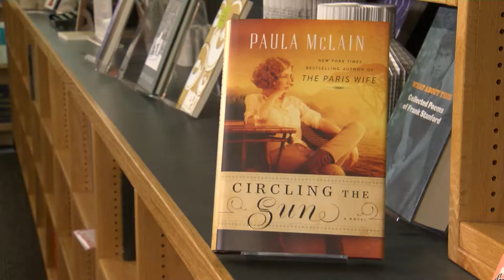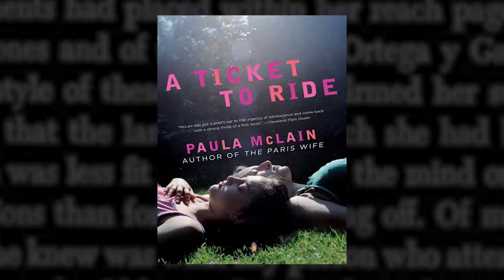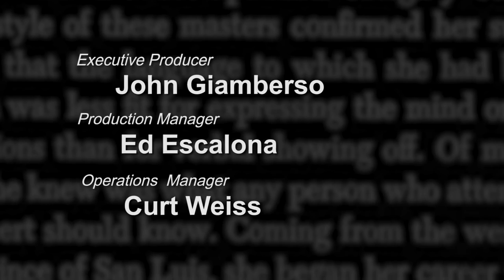Book Lust with Nancy Pearl featuring Paula McLain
Paula McLain, author of The Paris Wife, a fictional biography of Pauline Hemingway, talks about her new novel Circling the Sun, which describes the remarkable life and times of pioneering aviator Beryl Markham.